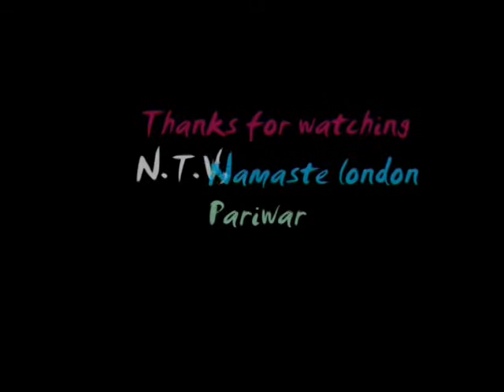INTAKE 85, 25th ANNERSARY ( SILVER JUBILEE)